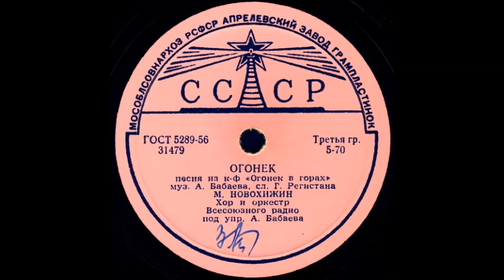ОГОНЕК песня из к-ф «Огонек в горах» муз А. Бабаева, сл. Г. Регистана, исп. М. НОВОХИЖИН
ОГОНЕК песня из к-ф «Огонек в горах» муз А. Бабаева, сл. Г. Регистана, исп. М. НОВОХИЖИН, Хор и оркестр Всесоюзного радио под упр. А. Бабаева